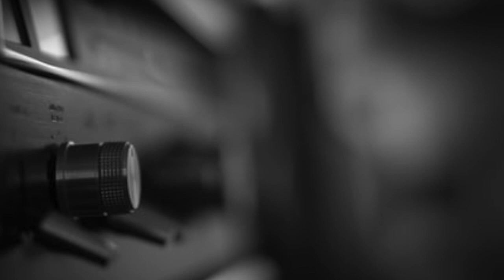Graham Mack, Podcast Radio - Episode 10, 2020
Here's what I've been up to on 'The Pod 20', the world's only podcast countdown radio show on Podcast Radio, including;
Rob Goldstone talking about a problem he had with Jerry Lewis that made Tom Cruise smile and why traditional commercial radio is finished.

Listen to Podcast Radio on DAB in London, Home Counties, Manchester & Glasgow and online here;